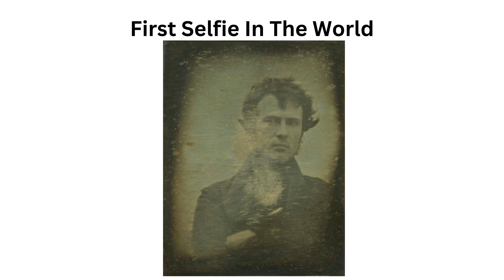Click this video, As fast as you can..🔥 (Don't Wait!!)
Video Title: Click this video, As fast as you can..🔥 (Don't Wait!!)

Did you make it?

Thanks and see you on next video!😊